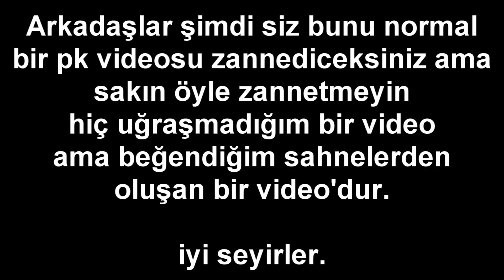Eroe Pk Movie ~ Semperian Special [Bu daha hiç birşey]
Selam arkadaşlar,

Yanlış anlaşılmasın iyi moviedir kendisi.

Olmpia.